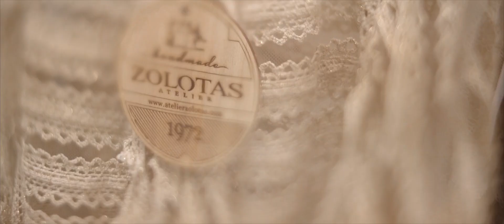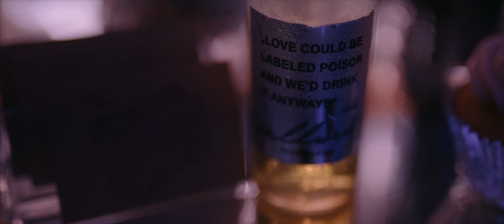Atelier Zolotas Athens Bridal Fashion Week 2020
Atelier Zolotas began the new season by sharing its story of Grecian heritage in vintage lace and handmade embroidery, and for the first time, VG Zolotas revealed some of his upcoming macramé designs on the runway!

Video by Feel your Films - John Kostellos
Make up by Freddy Makeup Stage
Florals by Red Box Days
Jewelry by Thallo
After Party by Ellwed